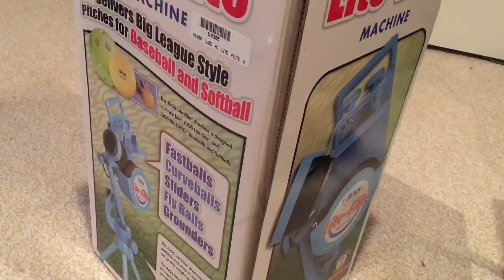MERRY CHRISTMAS!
Check out how we spent our Christmas.  I got a cool baseball related gift that I'll be putting to use in some upcoming videos!  Merry Christmas!